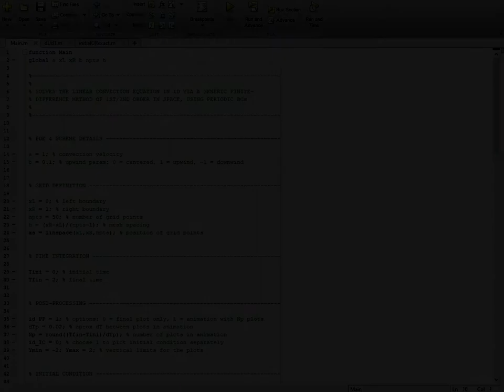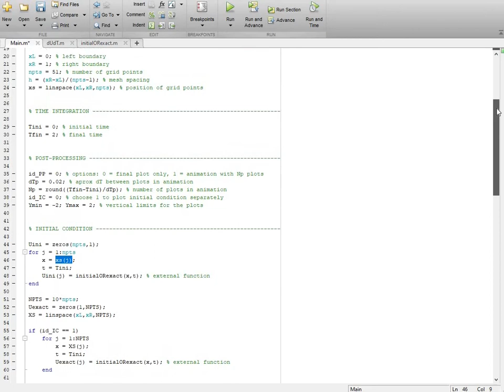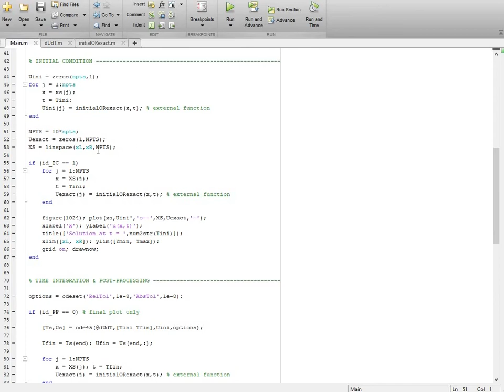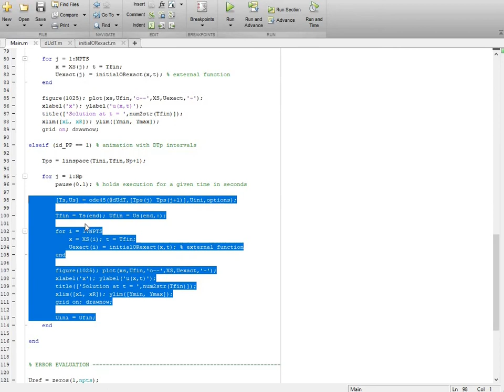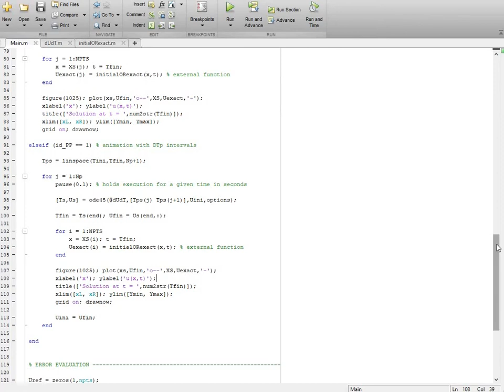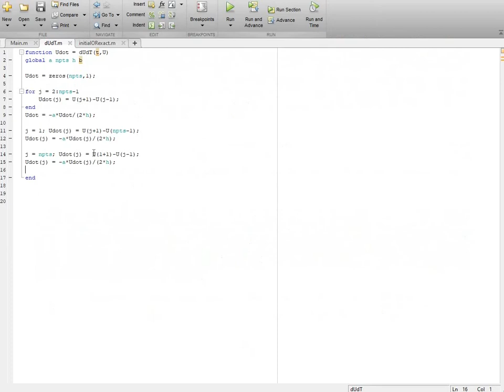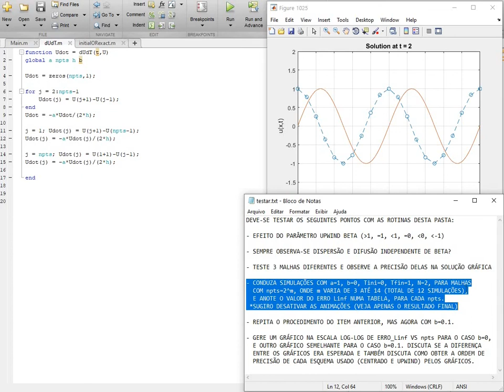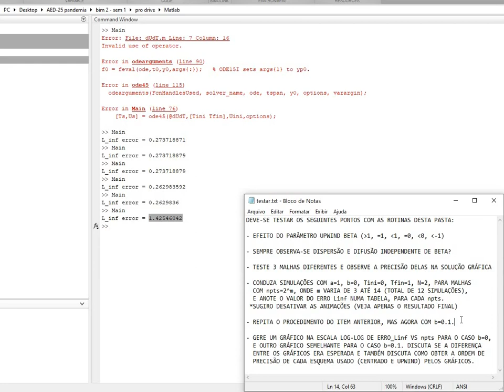Aula 2.1.2: Advecção linear via Matlab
Este vídeo é parte da matéria Aerodinâmica Computacional (AED-25) do curso de Engenharia Aeronáutica do ITA.

Título dessa aula:
Advecção linear via Matlab

Temas dessa aula:
Simulação Matlab
Advecção linear